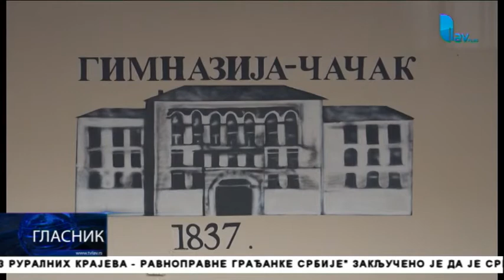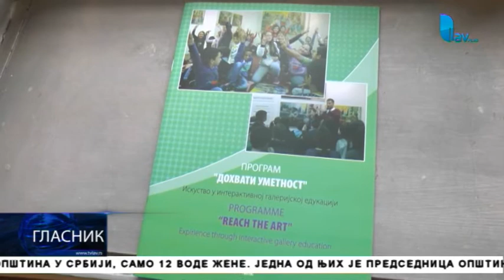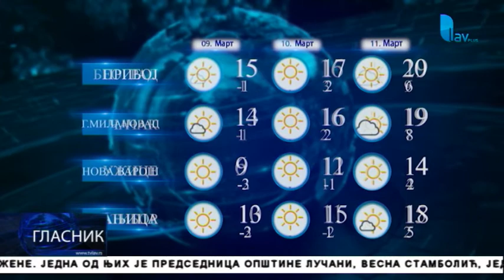Glasnik 08. 03. 2018.